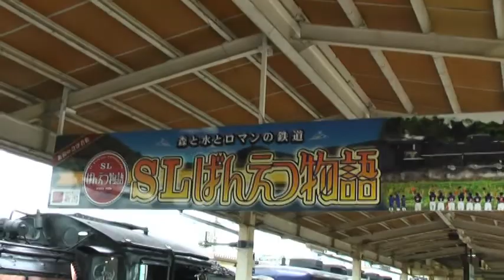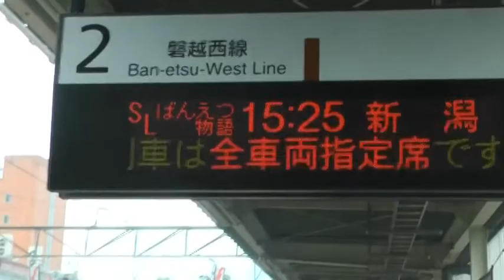SLばんえつ物語号の乗車動画です